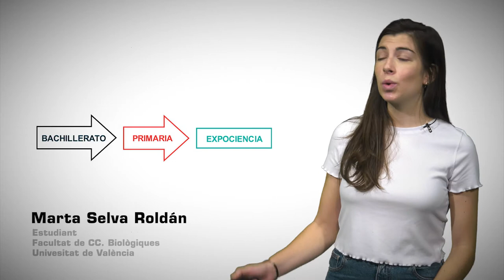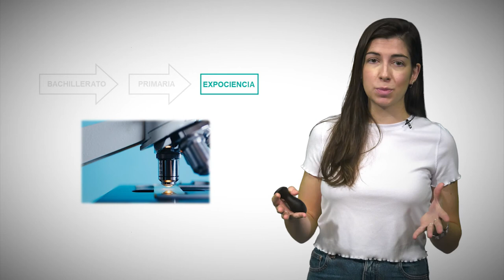Del alimento al movimiento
Autora: Marta Selva Roldán

El proyecto “Del alimento al movimiento” está diseñado con el fin de introducir nuevos conceptos o aclarar ideas preconcebidas sobre el metabolismo del alimento a alumnos de primero de Bachillerato mediante una serie de sesiones basadas en una metodología que prioriza el aprendizaje activo, como el aprendizaje basado en proyectos (ABP) o el aprendizaje-servicio (ApS). Tras asimilar los conocimientos necesarios, los estudiantes de Bachillerato son capaces de adaptarlos y llevarlos, mediante la elaboración de un proyecto, a alumnos de sexto de Primaria. El principal objetivo de este tipo de proyectos científicos que fomentan la interacción entre el alumnado de diferentes niveles (universidad, instituto y colegio) es despertar el interés y la motivación por la ciencia desde edades tempranas.

Licencia
Licencia Atribución de Creative Commons (reutilización permitida)
Licencia